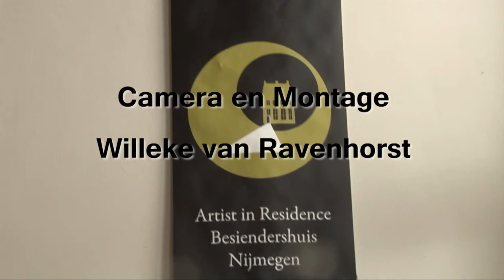Sven Ratzke 'overspoelt' Besiendershuis met woorden